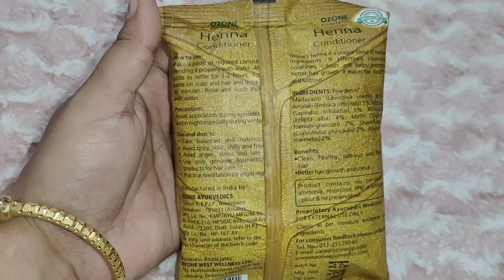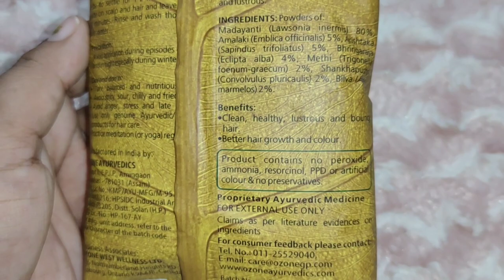Ozone Ayurvedic Henna Conditioner/100% Natural Colour/My Honest Review And Demo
Ozone ayurvedic Henna
Natural color
Very beneficial
Pls try
Natural color
Purchase in local market
Thanks
Dear
For
My
Have a great day
Take care
Bye